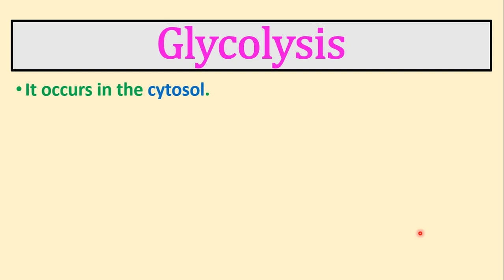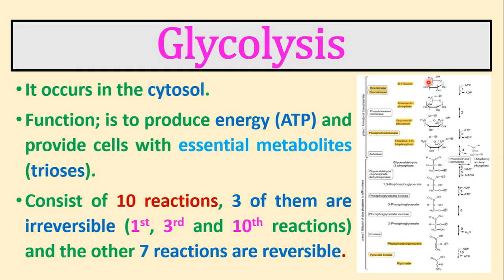Glycolysis | Sugar Catabolism | Metabolism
(Other social accounts - حساباتي)
(PDF) قناة التلجرام التي أقوم فيها برفع المحاضرات